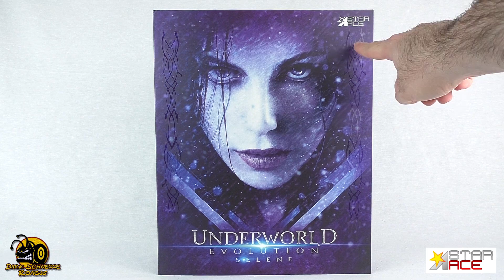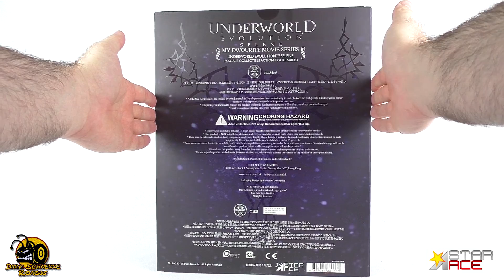✤Star Ace✤ Underworld│SELENE Review [German/Deutsch]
Star Ace startet dieses Jahr mit neuen Lines durch und hat die Underworld Lizens mit im Gepäck. Heute möchte ich euch die erste Figur präsentieren und starte mit der von Kate Beckinsale gespielten Vampirin Selene.

Für Fanpost und mehr gibts ab sofort mein Postfach:

Henning Franke
Postfach 11 44
31557 Hagenburg

Meine Kamera ist die Panasonic-HC-V777